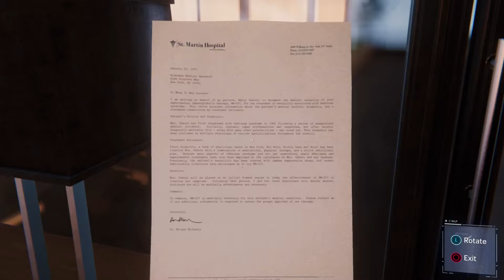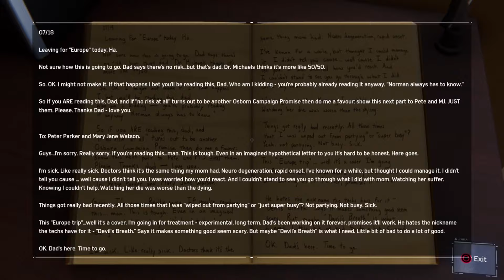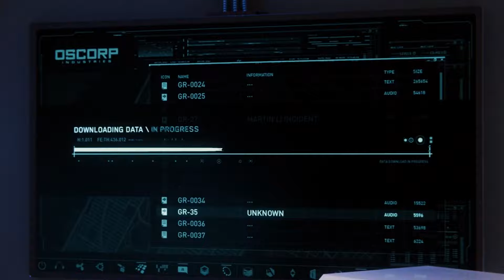Spider-Man The Video game Step Into My Parlour Part 33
This is going to be Walkthrough for Spider-Man on the PlayStation 4 hope u enjoys the Adventure.

Marvel's Spider-Man is a 2018 action-adventure game developed by Insomniac Games and published by Sony Interactive Entertainment. Based on the Marvel Comics superhero Spider-Man, it is inspired by the long-running comic book mythology and adaptations in other media. In the main storyline, the super-human crime lord Mr. Negative orchestrates a plot to seize control of New York City's criminal underworld. When Mr. Negative threatens to release a deadly virus, Spider-Man must confront him and protect the city while dealing with the personal problems of his civilian persona, Peter Parker.

Genre:                    Action-Adventure Video Game
Mode:                    Single-player